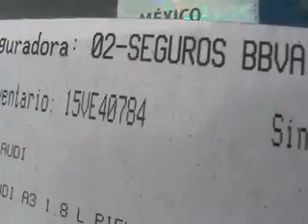SUBASTASMA AUDI, A3 FRONT 2011